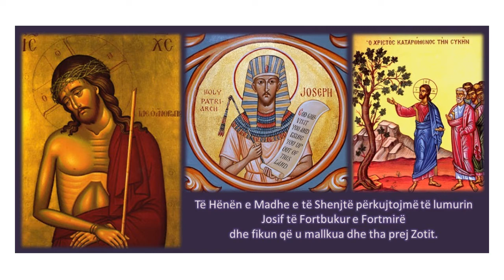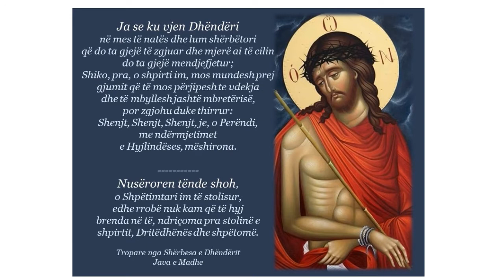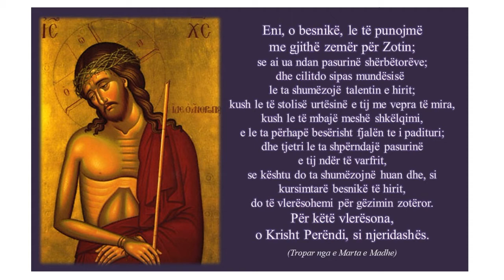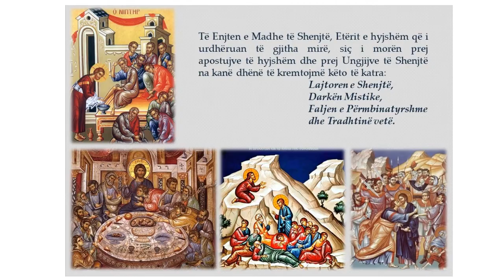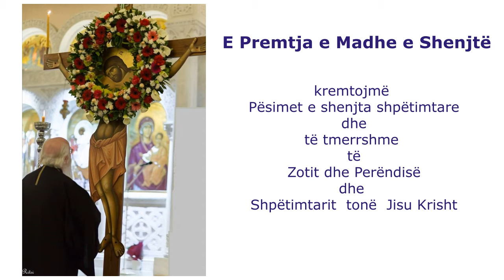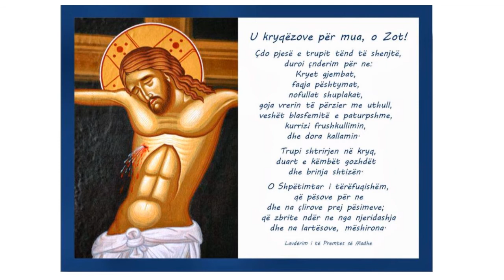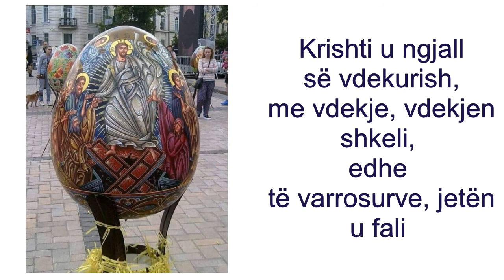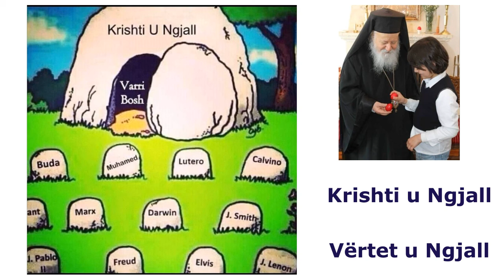Java e Madhe e Shenjtë! Përgatiti: Ana Baba